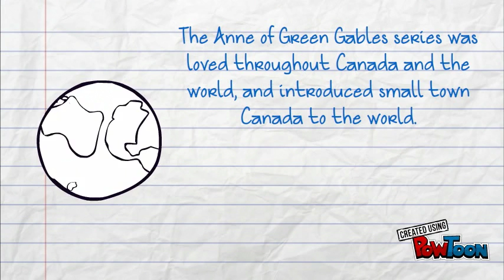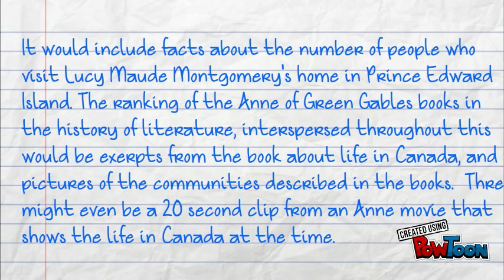Lucy Maud Montgomery